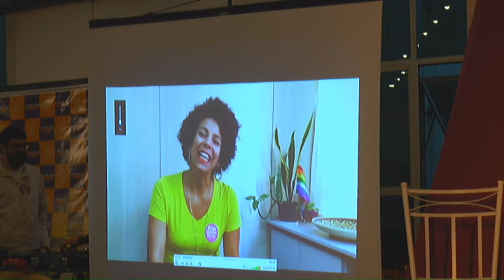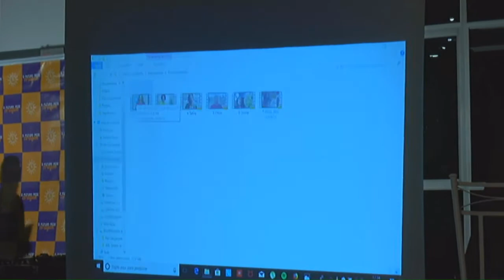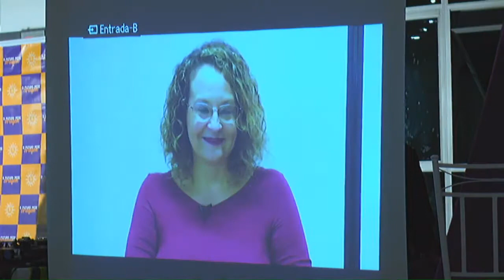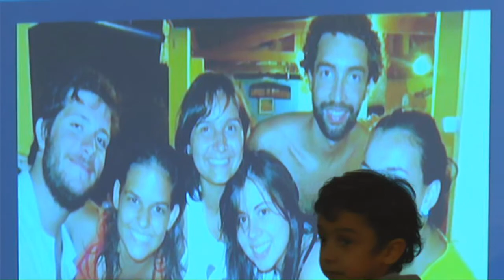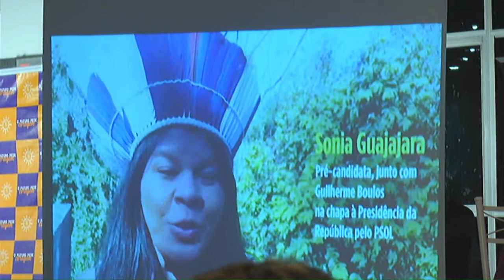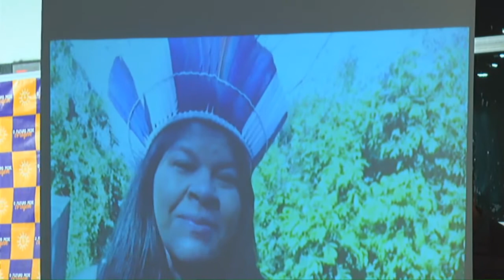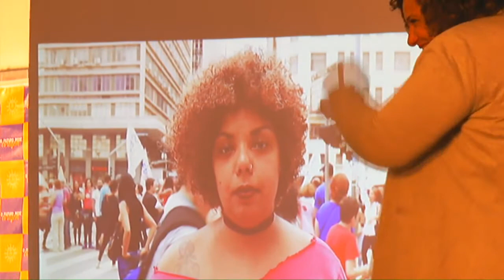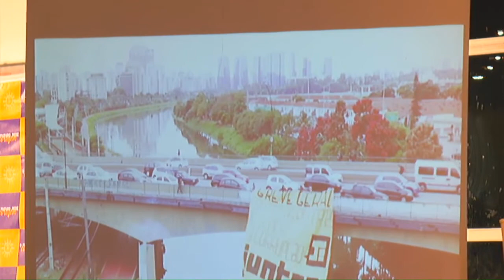AO VIVO: Lançamento da pré-candidatura a deputada federal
Veja na íntegra o ao vivo do lançamento da nossa pré-candidatura a deputada federal. O futuro pede coragem!

Feito por Mari Miloch